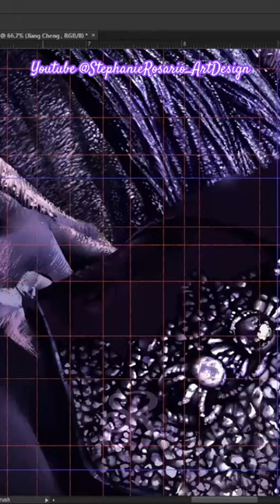Drawing Jiang Cheng - Full Timelapse in description ✨💜